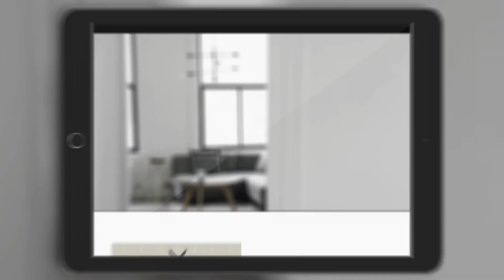VDF TV "Beneficios de ser hijos"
En medio de una pandemia y estricta cuarentena, Dios tiene un especial cuidado de tus hijos ¡No te rindas y confía en Sus promesas!